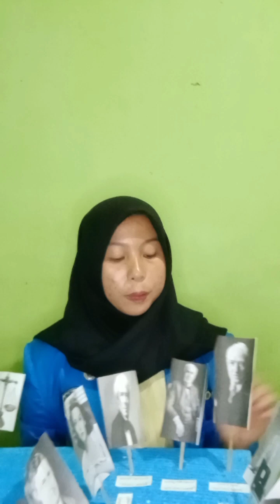Presentasi RPP Tematik kelas 6 Tema 3: Tokoh dan Penemuan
Nama: Julia Citra
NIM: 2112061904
Kelas: A12

Tujuan dari pembuatan video ini adalah untuk memenuhi tugas UAS pada mata kuliah perencanaan pembelajaran SD.
Divideo ini narasumber menjelaskan isi dari RPP yang telah dibuat oleh narasumber dengan tema 3 tokoh dan penemuan.